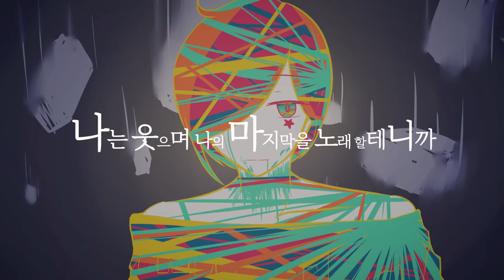유니 오리지널 곡 『 지구멸망 30초 전, 기계의 마지막 외침 』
곡　「하프」
일러스트　「백월향」

결국、지구는 멸망 해버렸습니다★

니코동에는 「하츠네 미쿠」를 사용한 일본어 버전도 투고했어요. 이쪽도 들어주라!!